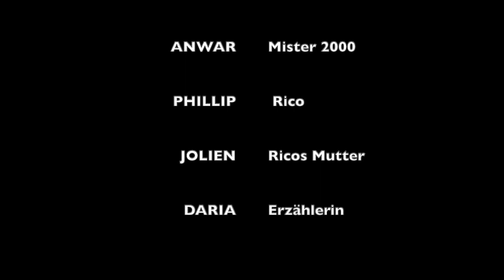Achtung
Heute besuchte uns eine sechste Klasse der Albert-Einstein-Oberschule. Die Schüler*innen lasen im Unterricht den Roman "Rico, Oskar und die Tieferschatten" von Andreas Steinhöfel und entwickelten angelehnt an die Buchvorlage eigene Trickfilmideen. Bei den Makemedia Studio verwirklichten die Schüler*innen ihre Trickfilmideen mit dem Stop-Motion-Verfahren.